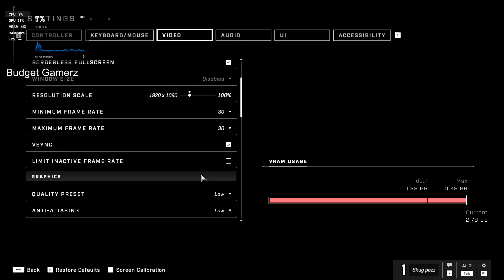5700G | Halo Infinite | Vega 8 | Best Settings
In this video we play Halo# Infinite on the Ryzen 7 5700G Vega 8.

Check out this 5600G build

Ryzen 5 5600G
16GB DDR4 3000Mhz
750w PSU
240GB SSD
Cooler Master

Links above are of the parts I used and will help the channel.